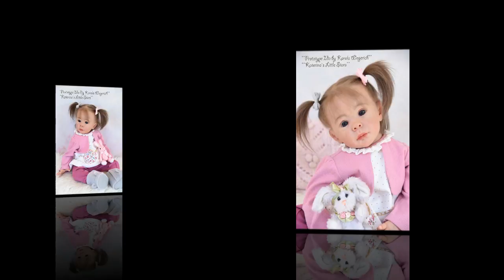Ida by Karola Wegerich - reborned by Katerina Karli